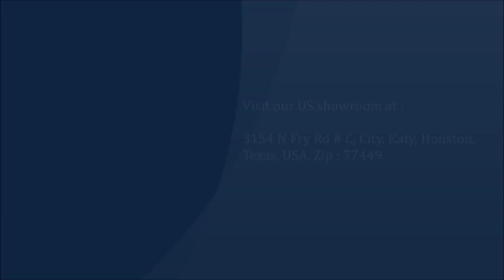Buffalo horn necklace handmade jewelry from top supplier hornhandmade.com show